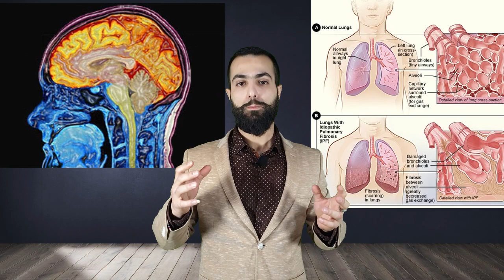فيروس كورونا. تاريخه اعراضه وطرق الوقاية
فيروسات كورونا فيروسات وبائيه شائعة لانه يمكن انتقال العدوى ببساطه عن طريق التنفس ويمكن لشخص واحد ان يعدي مدينه بأكملها
تسجلت 8098  حاله معظمها في جنوب الصين وأماكن متفرقه في العالم منها شبه الجزيرة العربية.
ويعزي المختصين ان مصدر انتقاله للبشر هو من الحيوانات مثل الخفافيش والافاعي و الجمال اما بالملامسه المباشره او عن طريق تناول منتجات لحومها او سوائل اجسامها
 العدوى بهذه السلاله الجديده تسبب أعراضًا شديدة تشمل الحمى والسعال وضيق التنفس وتتطور بسرعه إلى الالتهاب الرئوي والتهاب الشعب الهوائية.